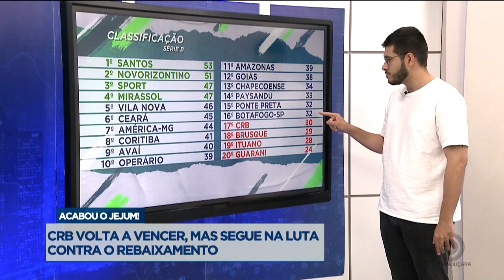Futebol: Campeonato Brasileiro de Futebol 2024 - Série B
CRB volta a vencer, mas segue na luta contra o rebaixamento.